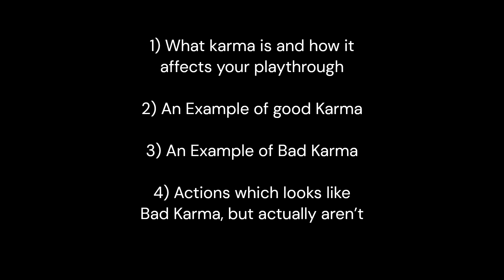S.T.A.L.K.E.R. Goldsphere OGSR - Any Map - What is "Karma", (Also known as luck), (Slight spoilers)